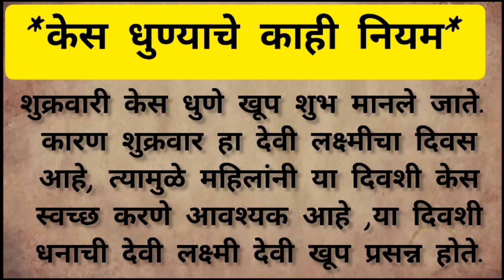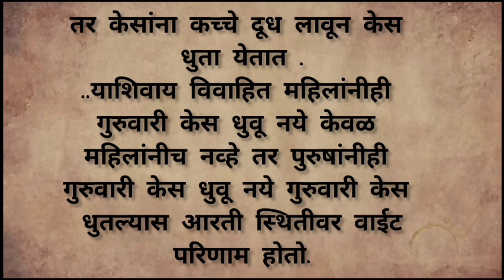केस धुण्याचे काही नियम